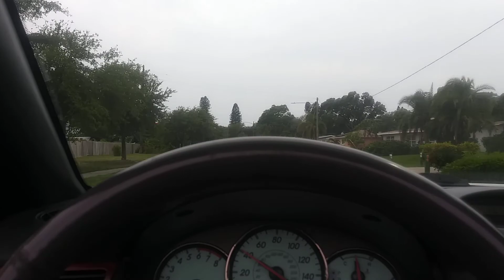Schipperkes riding in the convertible. Part 2